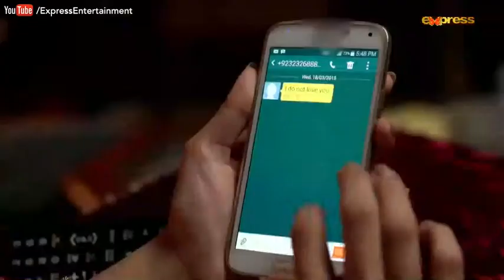Behkay Qadam - EP 49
Watch "Behkay Qadam - EP 49"